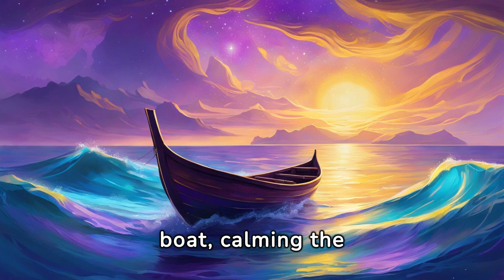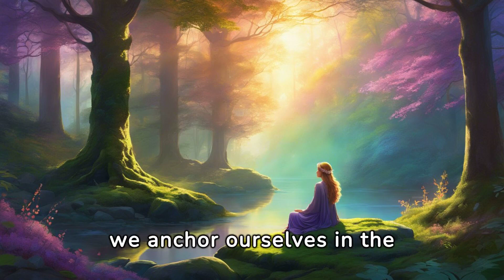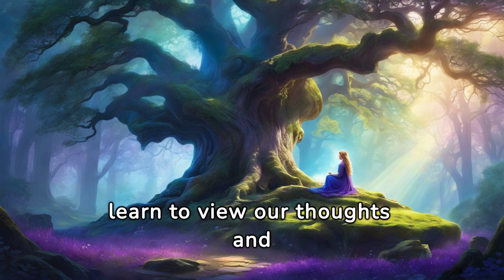Mind-Body Harmony: Unveiling the Psychology of Meditation | Holistic Creative Music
Embark on a transformative exploration with "Mind-Body Harmony" on Holistic Creative Music. In this enlightening journey, we unravel the profound psychology of meditation, understanding how this ancient practice establishes a profound connection between the mind and body.

🌌 Meditation as a Tool for Self-Understanding:
Join us as we delve into the realm of meditation, discovering its significance beyond a mere relaxation technique. Explore how meditation becomes a tool for self-understanding, fostering a sense of balance and harmony within.

🤔 Decoding the Mind:
Uncover the bustling hub of thoughts, emotions, and reactions within the mind. Learn how meditation, the peace-bringer, teaches us to observe rather than react, creating a sanctuary of silence amidst the noise of daily battles.

🌊 Navigating the Turbulent Sea of Thoughts:
Visualize the mind as a turbulent sea, and meditation as the guiding force that steadies the boat, calming the waves of stress, anxiety, and depression. Understand how meditation engages the prefrontal cortex, promoting rational thinking and mindful reactions.

🧠 Promoting Neuroplasticity:
Delve into the transformative effects of meditation on neuroplasticity. Witness how this practice forges new, healthier patterns of thinking, reshaping the brain for resilience against stress and anxiety.

❤️ Body Benefits: From Heart Rate to Genetics:
Explore the impact of meditation on the body, from lowering heart rate and blood pressure to boosting the immune system. Understand how meditation affects genes, turning off those associated with inflammation and stress.

🌿 Simplicity of Meditation:
Discover the simplicity of meditation—no special equipment, no elaborate space. By focusing on the breath, learn how meditation anchors us in the present moment, away from the chaos of past worries and future anxieties.

🔄 Breaking Free from Negative Thought Patterns:
Understand that meditation is not about emptying the mind but becoming more aware of its contents. Learn how, over time, meditation empowers us to view thoughts and emotions objectively, breaking free from negative patterns.

🌱 Journey, Not Perfection:
Recognize that the practice of meditation is a journey, not a destination. Embrace growth, not perfection. Understand that, in the psychology of meditation, you are not your thoughts; you are the observer.

🌟 Holistic Well-Being through Meditation:
As we explore the depths of our minds through meditation, join us on the journey towards a healthier, more balanced you. Experience the profound benefits of meditation beyond relaxation—fostering a life of mind-body harmony.

🧘‍♂️ Welcome to the Journey:
Welcome to "Mind-Body Harmony," where the psychology of meditation unfolds. Join us in the exploration of your mind's depths and the transformative power of meditation.